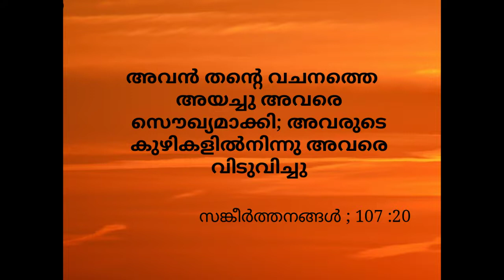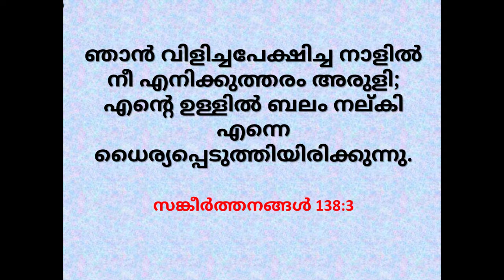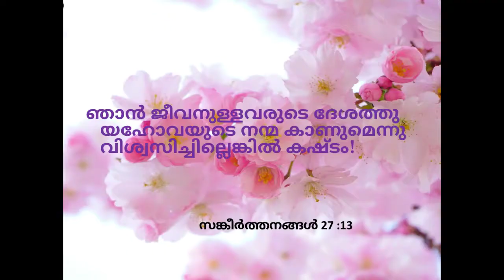രോഗികൾക്ക് ആശ്വാസകൻ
രോഗികൾക്ക് ആശ്വാസവചനകൾ .വിടുതലിനായി പ്രാര്ത്ഥിക്കുന്നു .യഹോവ  കരുതട്ടെ

images used
*canva*